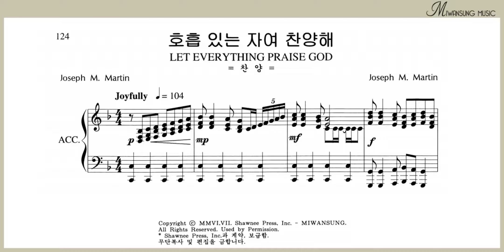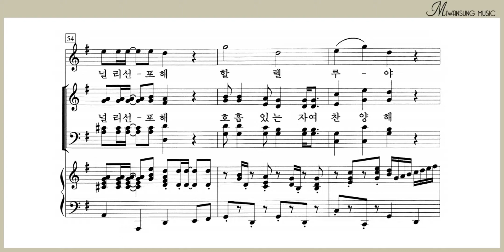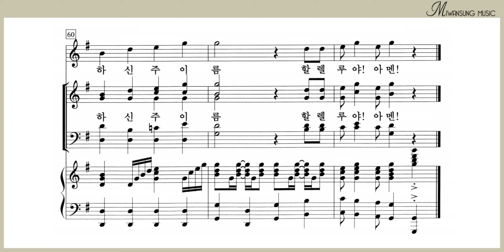호흡 있는 자여 찬양해 / 소프라노파트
하이라이트 29집 / 호흡 있는 자여 찬양해 / 소프라노파트